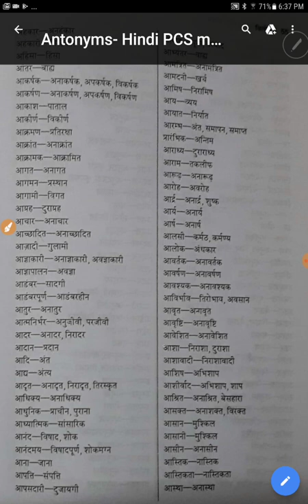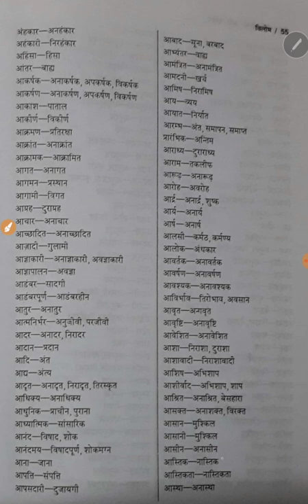Antonyms (Shabd-Vilom) S-4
Hindi for  RO and State PCS exams